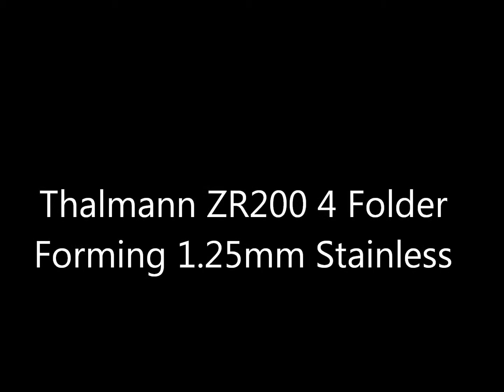ZR200 4 Folder forming 18ga stainless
Thalmann ZR200-4 Folder forming 18ga (1.25mm) stainless.  Machine has dynamic crowing.  Capacity 14ga (2mm) x 13' (4m)